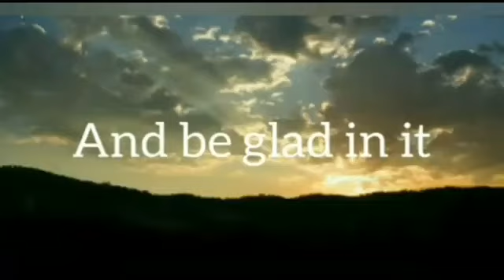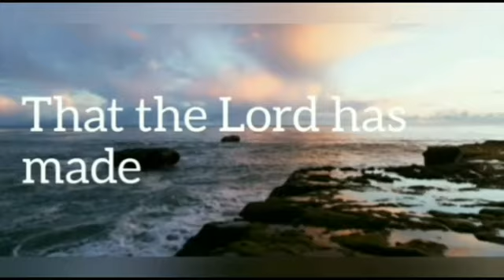🙏🏻GSS-BW MORNING ASSEMBLY 🙏🏻